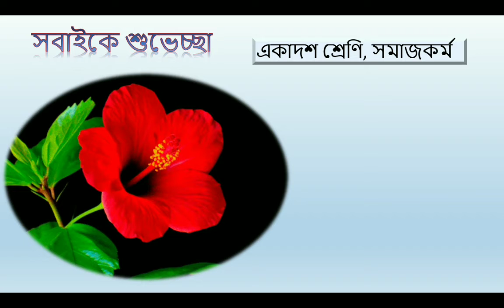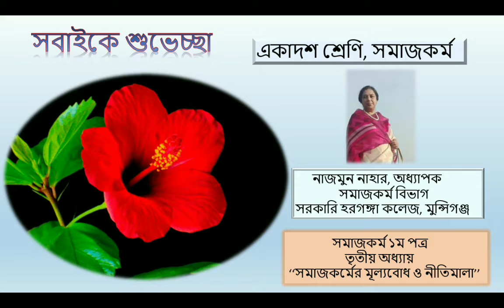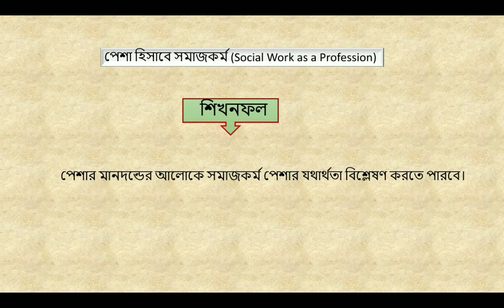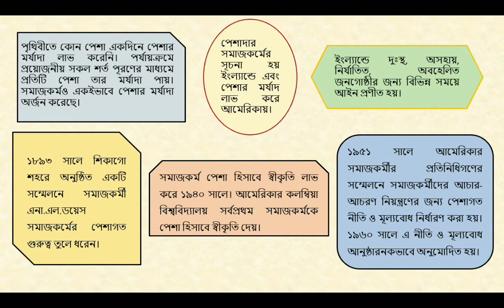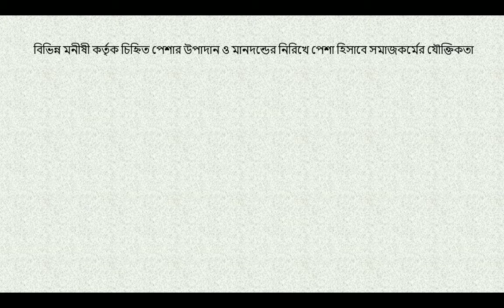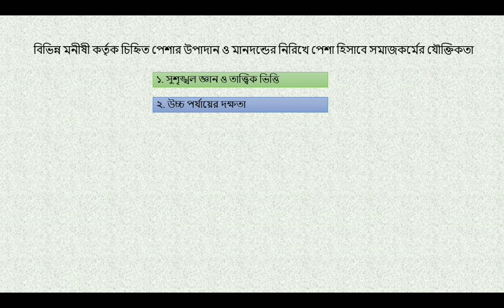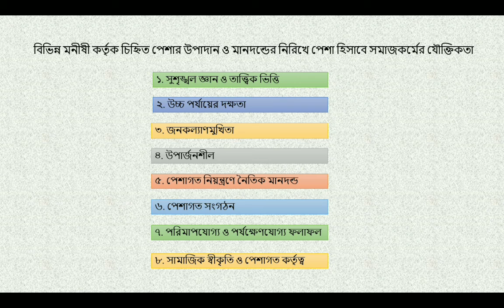Nazmun Nahar, Professor, Social Work, G.H.C.Class - XI, Topic - Social Work as a Profession